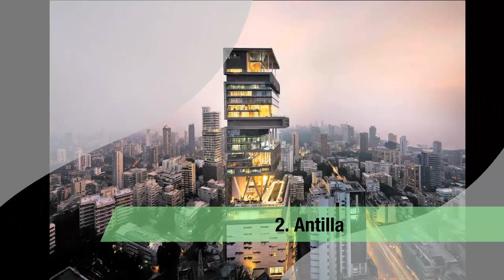Top 4 Most Costly Houses in the World (2016)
Top 4 Most Expensive Houses in the World

1 - Buckingham Palace

The Most Expensive House In The World is the Buckingham Palace valued at over $1.5 Billion.We know it’s not your average real-estate property but we had to take it into account when concluding our top 10.Same as the White House it serves administrative purposes but the place once used to be the sole residence of -some might say- the most influential family in the world.
With incredible historical value the Buckingham Palace is valued at an astonishing $1.56 Billion if it were ever to be listed on the market!

Location: London
Value: $1.56 Billion
Owned by: The British Sovereign

2 - Antilla

In many rankings we have it listed as the most expensive home in the world and with it price tag of $1 Billion it came really close to getting the title in our top 10 also.Believe it or not this 27-floor tower is a single residence.Build for the Indian billionaire Mukesh Ambani, it took almost 5% of his net worth to be completed.
Over 600 people are currently employed in order to function on a day-to-day basis and we have to say, the place is incredible!

Value: $1 Billion
Owned by: Mukesh Ambani

3 - Vila Leopolda
The first property in our ranking to go over the $500 Million Mark it so happens to be the most expensive mansion on the continent!
Probably the most expensive villa in Europe,  this 20 acres, half a billion house is currently owned by Mikhail Prokhorov, owner of the Brooklyn Nets.And for the price you get one of the most incredible views in the world.During our research we couldn’t find one facility the place didn’t offer and even if something was needed it would appear at the clap of your hands!

Location: Cote D’Azure, France
Value: $736 Million
Owned by: Lily Safra

4 - The White House

Standing strong on the 4th position we have the White House.
We all know it and according to real estate companies the property would be valued at $320,364,354 if it were ever to hit the market.
That is very unlikely since it is used as the presidential house since the 1800s.Although the place is not as big or luxurious that the ones to come, it certainly has plenty of historical value, since the expected price.

Location: Washington D.C.
Value: $320 Million
Owned by: National Park Service